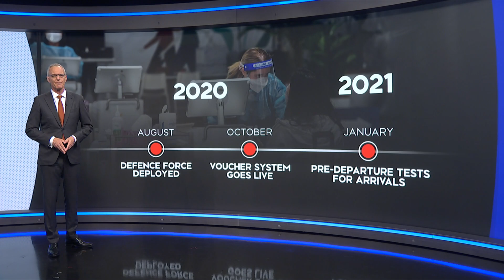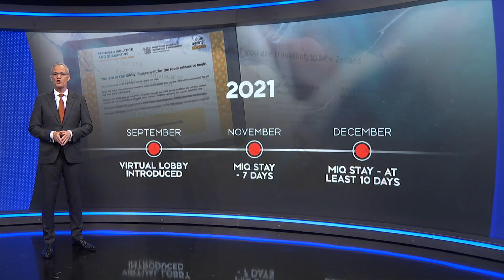A look back at NZ’s MIQ system, soon drawing to a close for most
It has been in place for nearly two years now.